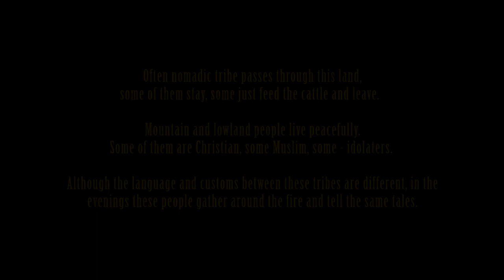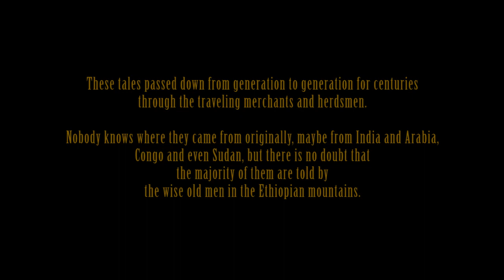A.Tabukashvili - Campfire Tales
Studio Mix | 2014